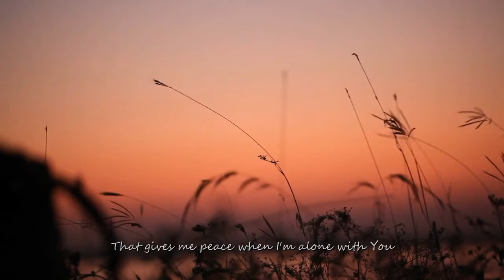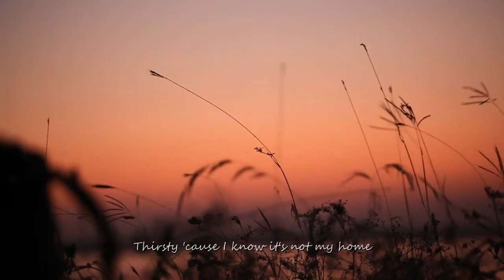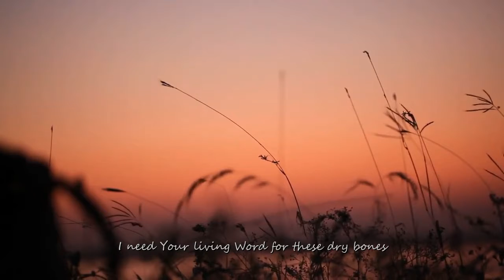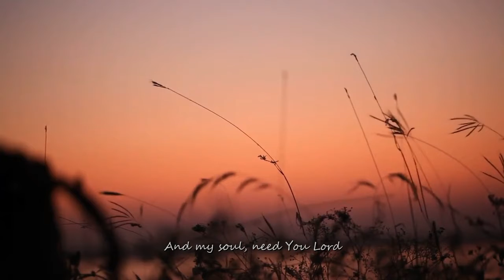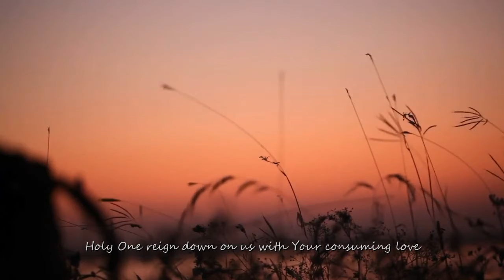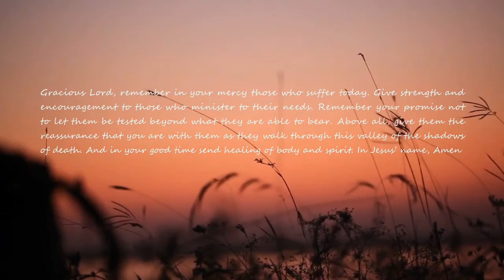Psalm 42 - Tori Kelly Cover